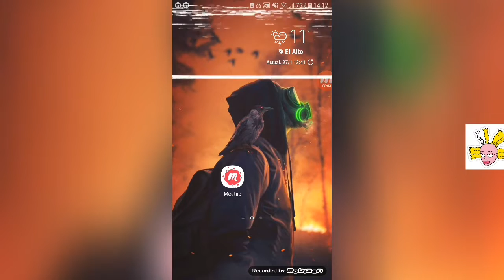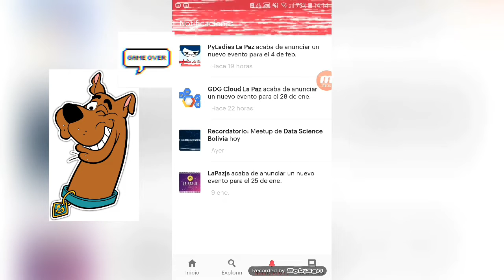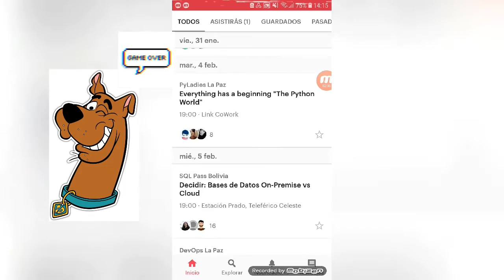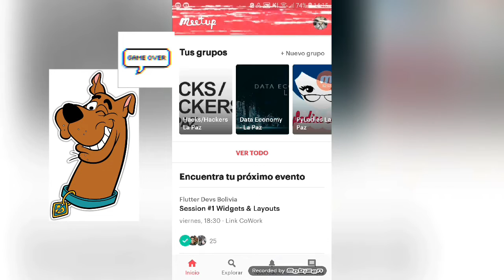Entérate de cursos mediante una app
( Si te gustaría pedirme un consejo o hablar conmigo, entonces envíame un DM en instagram. Intento responder todos mis mensajes lo más rápido posible !) Es una aplicación la verdad que me encantó Gracias a esta  aplicación Pues yo puedo conocer muchos cursos que se han dado y fui la verdad fue excelente esta aplicación me ayudó bastante en ocupar mi tiempo y la verdad se las recomiendo si es que eres una de las personas que te interesa mucho lo que son los cursos o talleres gratuitos o talleres que pueda estar por tu casa aunque sean de paga Pero la verdad es sumamente buenísima esta aplicación aparte de que te agenda y te recuerda que tienes un evento muy importante sin más que decir pues les comparto esta aplicación